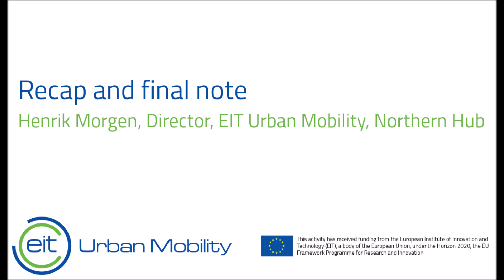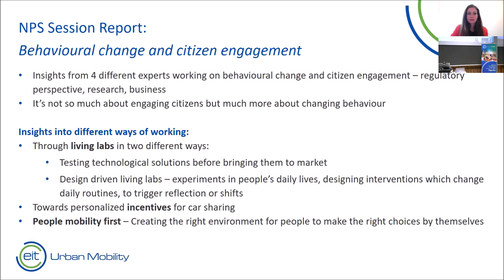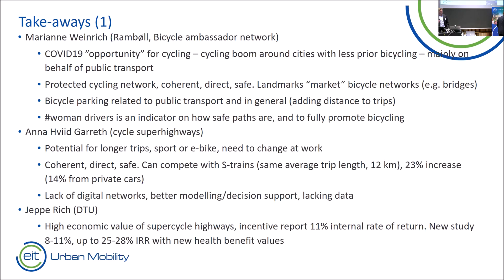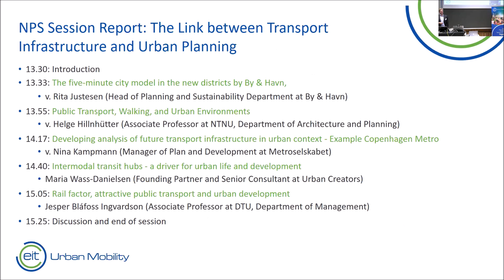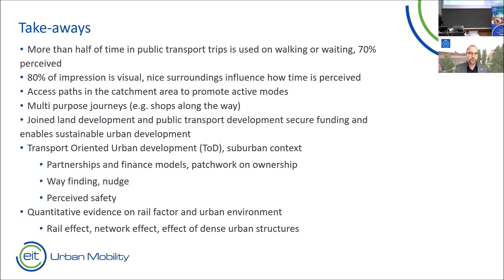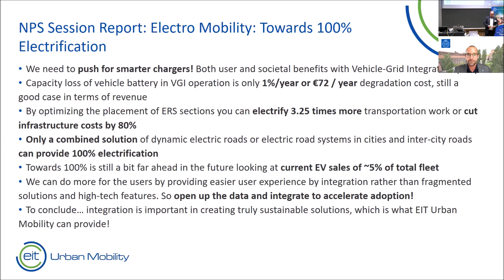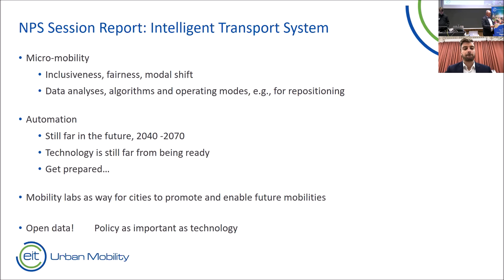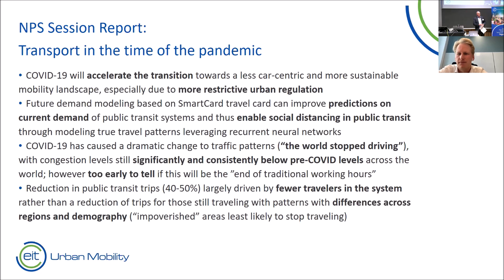Henrik Morgen - Recap and final note